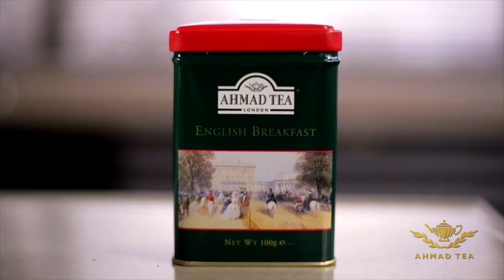What is your favourite brew on a Sunday morning? Answered by Senior Tea Taster Milliam Manning.